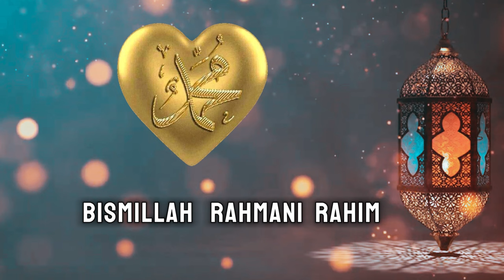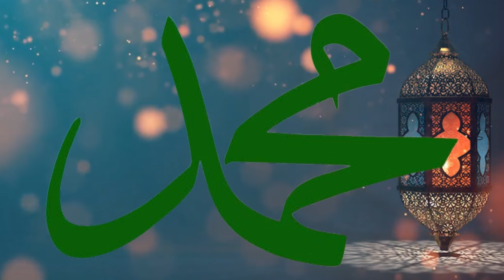LE SAUVEUR 1111 Poémes TOME 2 _ LE TRONE